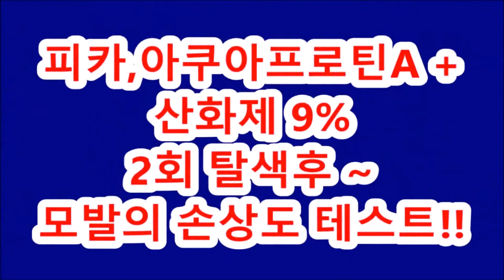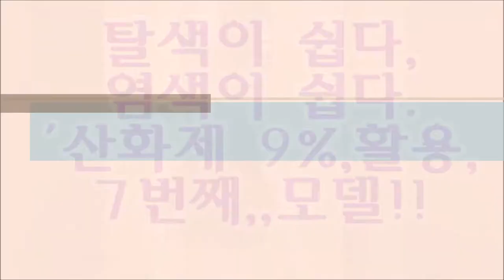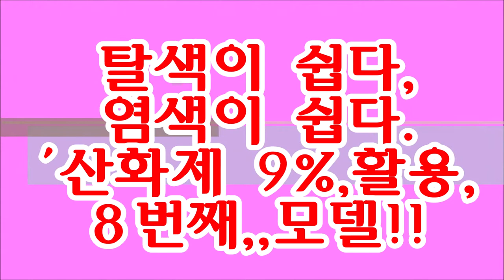피카아이롱펌~ ,,, 피카는~탈색도,,,~ 9%만,,한다!!...(피카,회원점,전용)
★피카아이롱펌,  신규회원용,세트구입시~★
③원데이특강,지원.
※시간 : pm 1:00 ~ 6:00
ㅡㅡㅡㅡㅡㅡㅡㅡㅡㅡㅡㅡㅡㅡㅡㅡㅡㅡㅡㅡㅡㅡㅡㅡㅡㅡㅡㅡ
●열펌,Queen~머만들강사초청~원데이특강●
♧준비물♧
♧장소안내 :
ㅡㅡㅡㅡㅡㅡㅡㅡㅡㅡㅡㅡㅡㅡㅡㅡㅡㅡㅡㅡㅡㅡ
ㅡㅡㅡㅡㅡㅡㅡㅡㅡㅡㅡㅡㅡㅡㅡㅡㅡㅡㅡㅡㅡㅡ
¤피카는~
ㆍ
ㅡㅡㅡㅡㅡㅡㅡㅡㅡㅡㅡㅡㅡㅡㅡㅡㅡㅡㅡㅡㅡㅡㅡㅡ
※유튜브에서ㅡ"피카아이롱펌"~검색!!